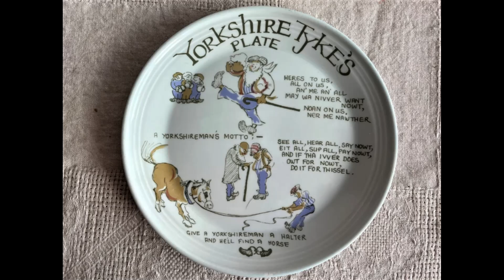Life of a Jilted Ex-Moderator Donator 13th December 2022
Ryan and Julia talk after Ryan Embarrassed Julia on his Discord and told his followers not to mention her name turning his back on her while she was Drunk BUT two days after all forgotten and Ryan invites her to not get too Drunk
But she has a Live with Ryan's enemy Sonny Sweetman then drinks all night  and passes out Live still streaming at 6am